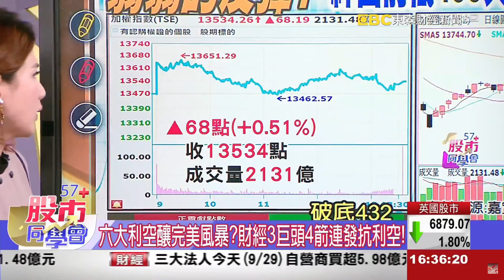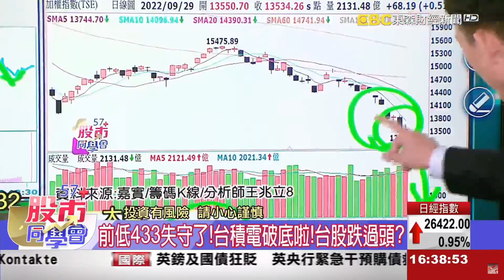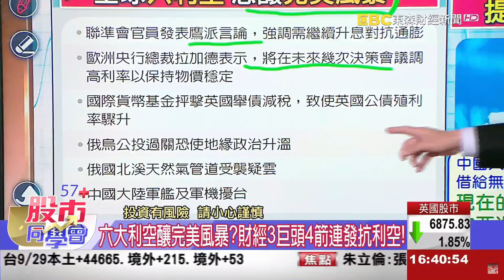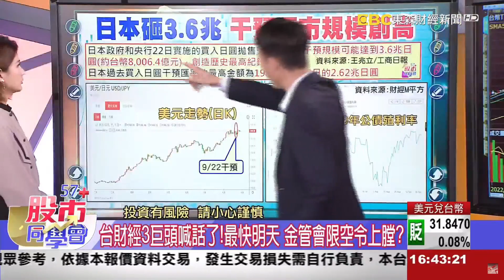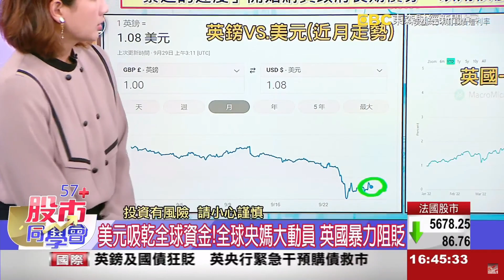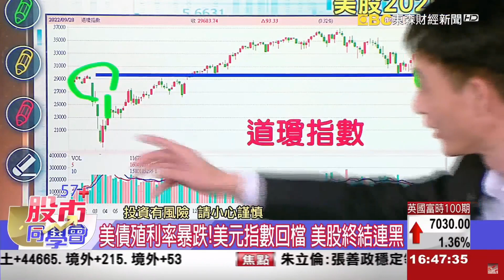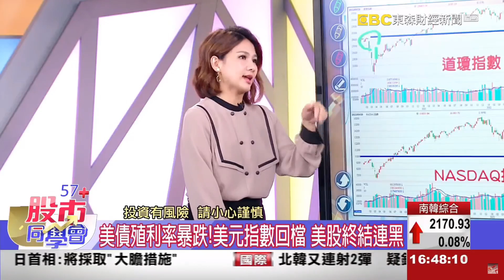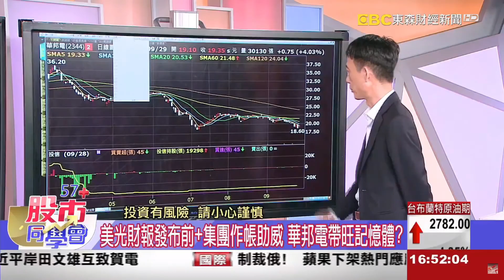【57股市同學會】王兆立 跌深必有轉機 貿聯-KY、彩晶 2022/09/29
1.六利空釀風暴 全球動員阻貶
2.融資餘額大減 美股終結連黑
3.車用股成明燈 台PC鏈先回神